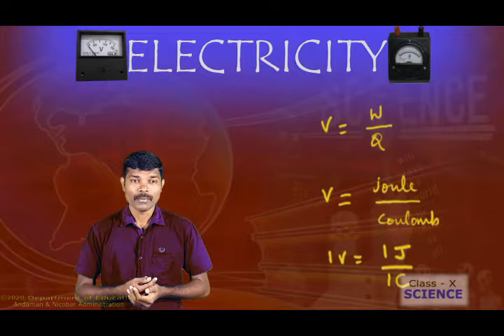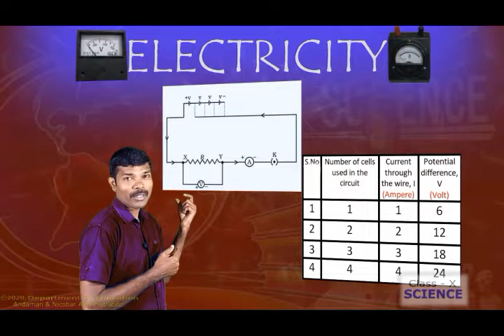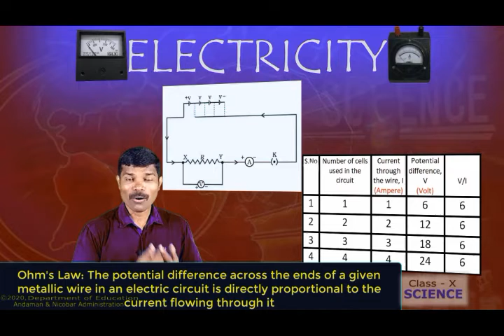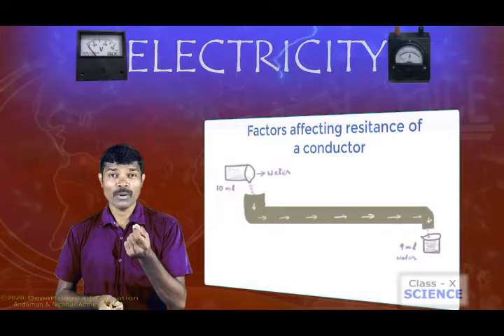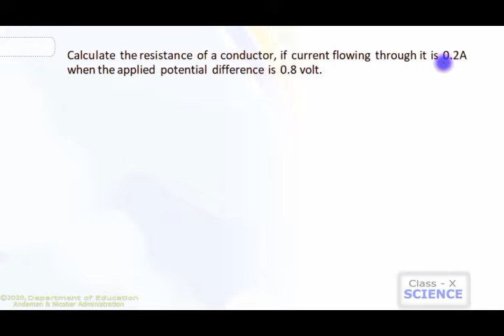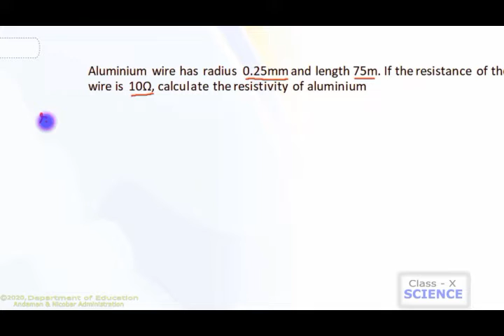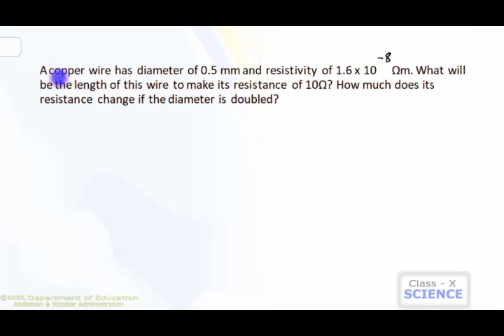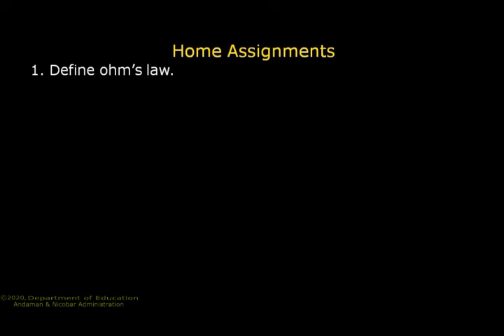CLASS 10 SCIENCE- Electricity-2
BY ADAL ARASAN